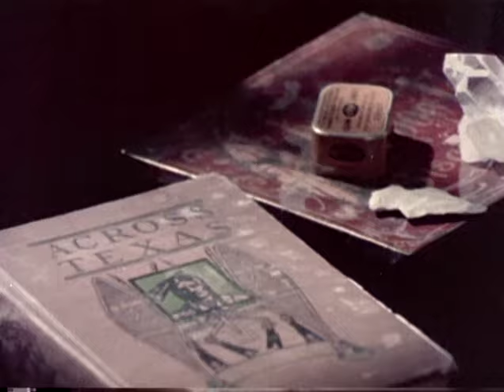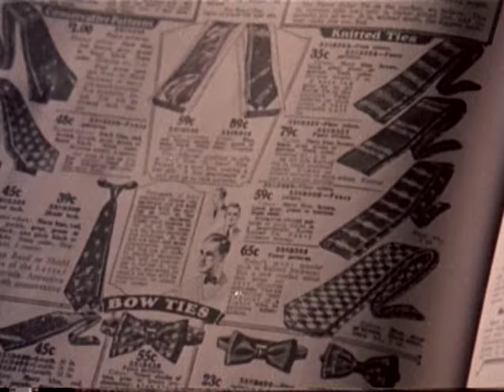The Gift (1977) - LDS Classic Film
A twelve-year-old boy struggles to understand why his father is so hard on him. When he realizes that his father is simply trying to teach him a strong work ethic, the boy searches for the perfect Christmas gift to give in return. Since it is the depression of the mid 1930's, money is scarce, but when he decides to get up early on Christmas morning to do the farm chores, he gives him a gift that will last a lifetime.